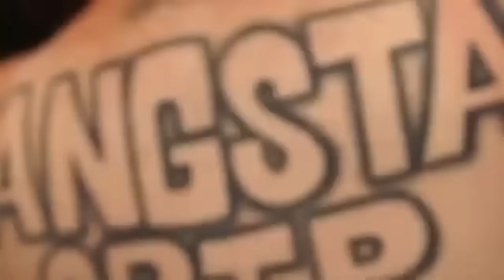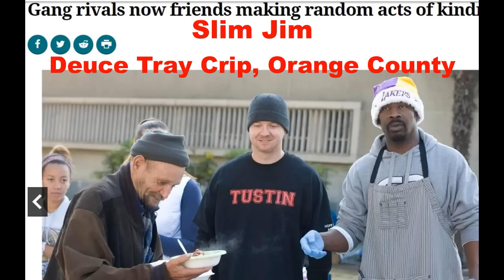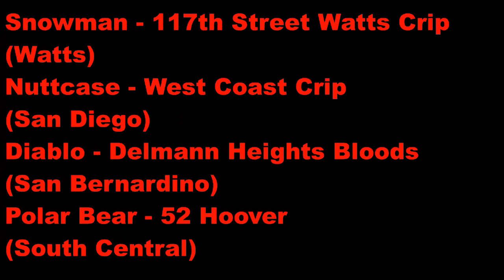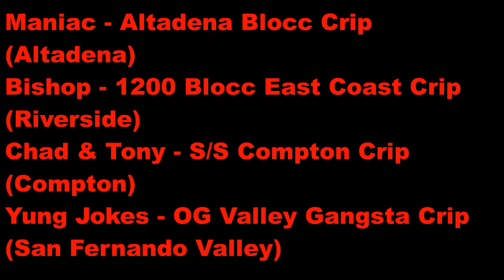White Bloods & Crips: Rare Breed 1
CREDITS:
Kev Mac for interview with Ghost Capone (Graveyard)
Dusty Vision for interview with Supa Cuzz (East Coast)
Soft White Underbelly for interviews with Honey (Swan Family) & Lucky (PDL)
Da Goob Show for interview with Big Die Hard (S/S Village)
16 Da Life for the story of Pee Wee (Park Gang Crip)
OG Bay Rob & Baby Gangsta discussing Goldie & White Boy Greg (PVCC & SBCC)
Lockdown 23&1 for interview with Wacc (LV Rollin' 60's)
Hard Intentions for interview with Snow Roc (Rollin' 40's Neighborhood Crip)